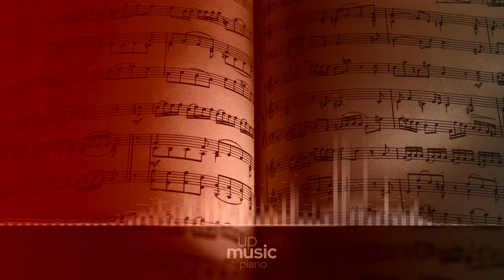Coffin Dance (Astronomia) Piano Solo, by Katherine Cordova ∙ upmusic ∙ piano